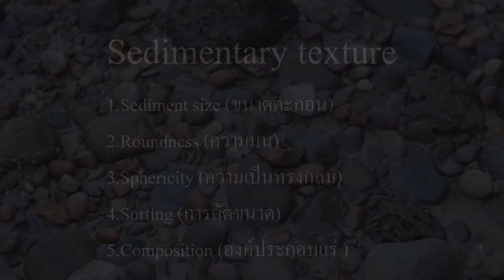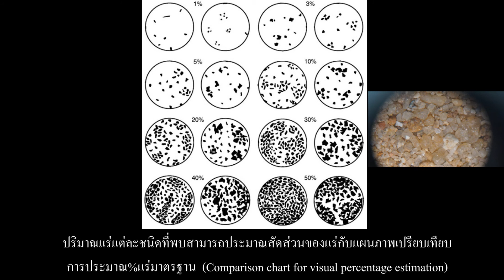geology muka04_Sedimentary texture (4/4)